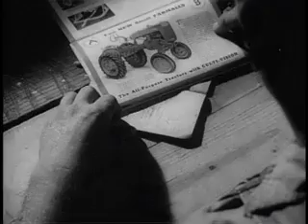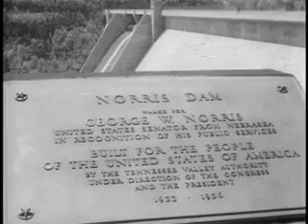Valley of the Tennessee (1944)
Documents the origins and construction of the Tennessee Valley Authority.